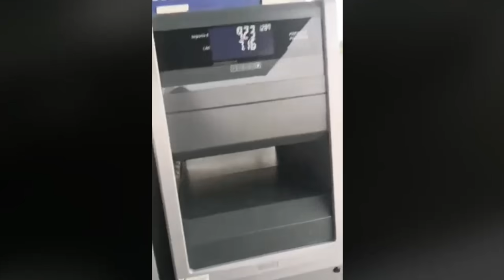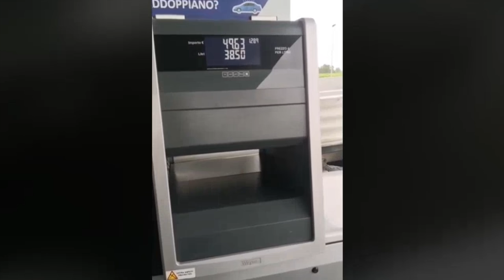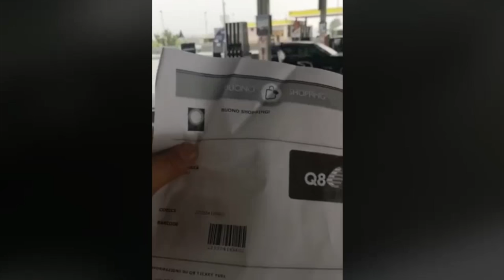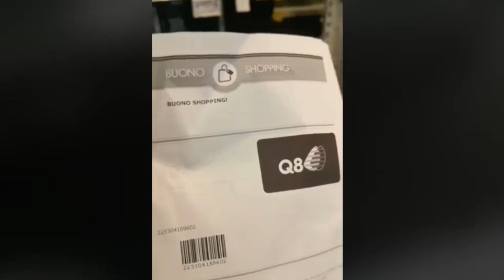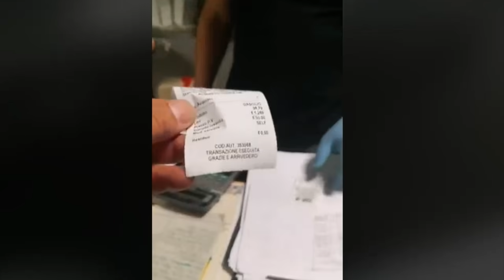Crypto Currency Payment To Buy Oil With OneCoin !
The usability  of our crypto currency one coin is growing fast, in italia !

Enjoy and Take exemple to develop the same usability with our Crypto currency One coin, on your country, and all around the world !